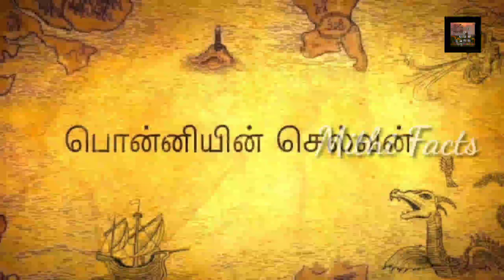Ponniyin Selvan part 1,Chapter 15|பொன்னியின் செல்வன் பாகம்-1,அத்தியாயம்-15|Mithi Facts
Hiiiii friends.

This video is about Ponniyin Selvan.